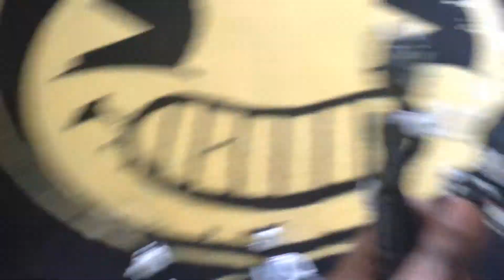SBR: Bendy's Toy - SuperBATIMRichie